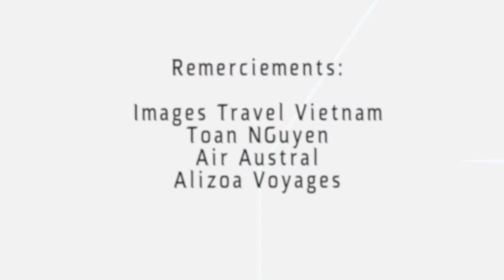Vietnam Sud: Portrait TV Timo Bry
Vietnam Sud: Portrait TV Timo Bry, Réalisation Serge Marizy et Tom Maurric en collaboration avec Alizoa Voyages